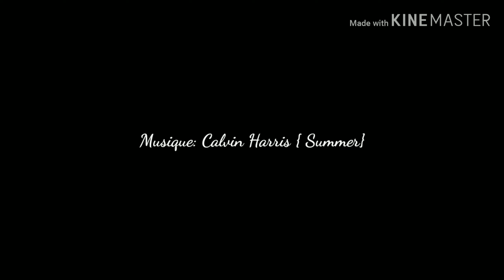Design pour la Map ⭐ We write the Stars ⭐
Design: Museau de Blaireau LGDC